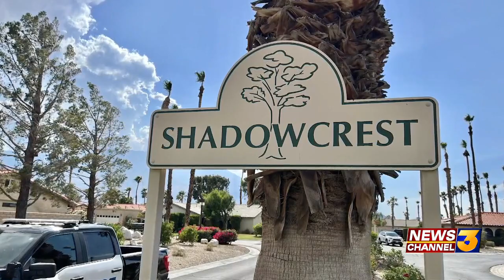Officer shoots, injures suspect in Cathedral City neighborhood